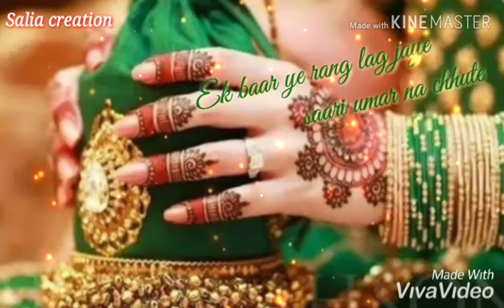💖Ye mehndi💖ke boote,,||💖WhatsApp💖video💖status,,||💖'' Wedding💖 status"💖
Mehndi lagaun kis Naam ki song status

Ye mehndi ke boote
Inke rang anuthe
Mehndi lagaun kis naam ki
Raadha to bani hai bas shyam ki